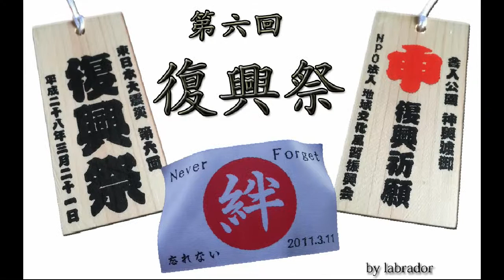平成28年 第6回 復興祭 舎人公園 神輿渡御 写真ｽﾗｲﾄﾞ其の一です。